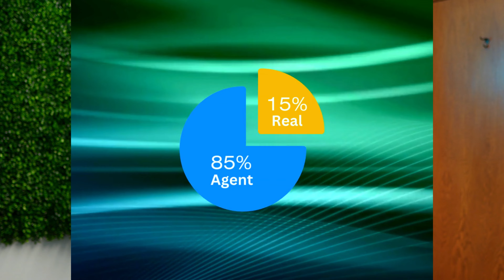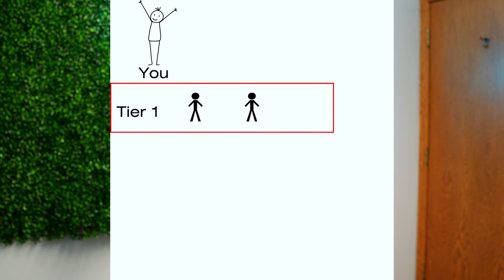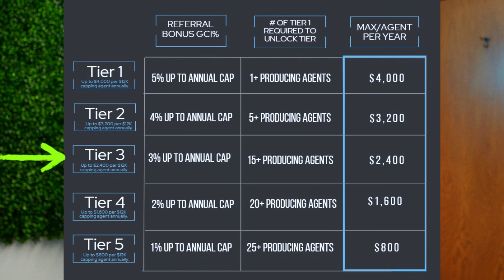Get The Scoop On Rev Share At Real Brokerage - What It Is And How It Works!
Hey there, fellow agents! 🏠✨ Dive into the nitty-gritty of Real Brokerage's revenue share program with us. Did you know that with its competitive structure, you could earn up to $4,000 a year for every agent you bring onboard? Yep, you heard that right! In just 7 minutes, discover how this program could become a game-changer for your career in real estate.

and if you put me, Steven Milkovich, down as your sponsor when you sign up, you will have me officially in your upline and I will have a vested interest in your success!